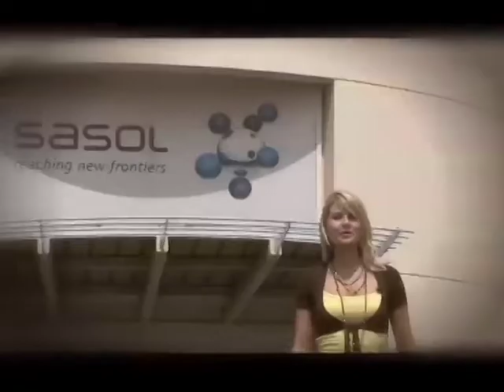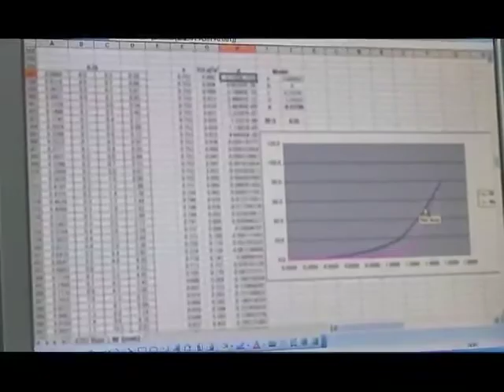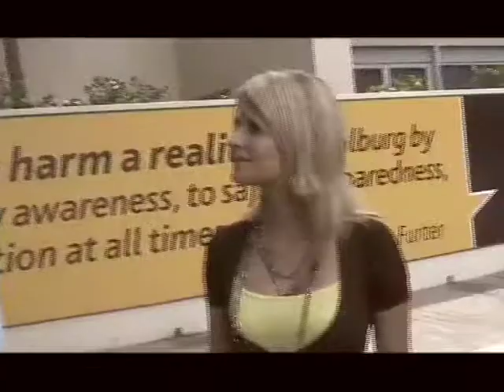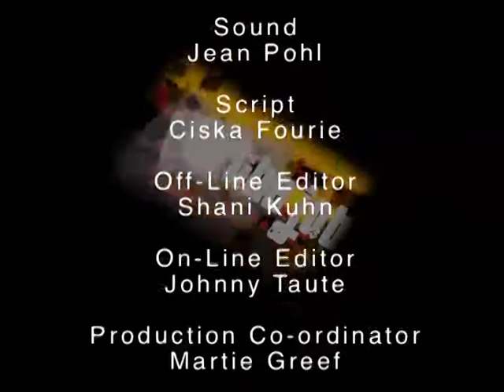Just The Job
Pilot episode on Career advice for scholars and students. This episode looks at the day in the life of a Chemical engineer.